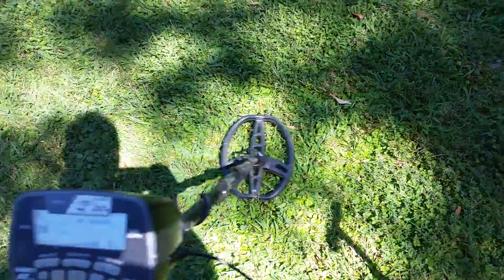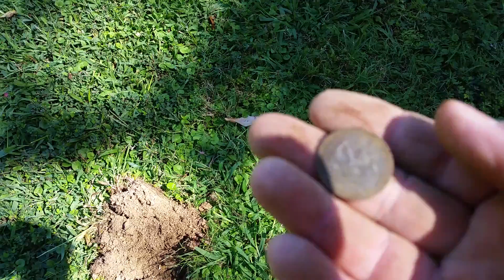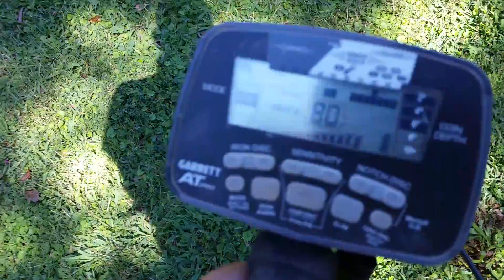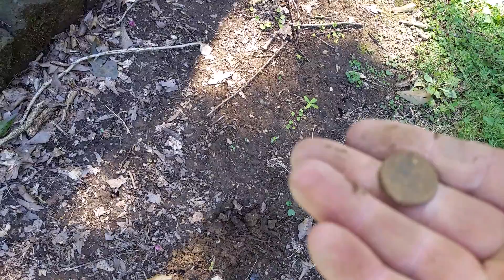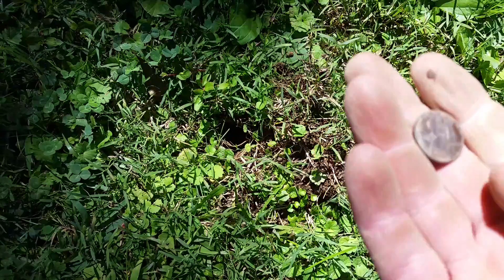Metal Detecting: Rude Cat Tries to Use my Dug Hole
Had a few minutes, took out my cell phone and my At Pro and there you have it. What is wrong with this cat?

My Gear:
My 500lb Magnet
My Boots
Cone Magnet
Bounty Hunter
GoPro Jaw Clamp